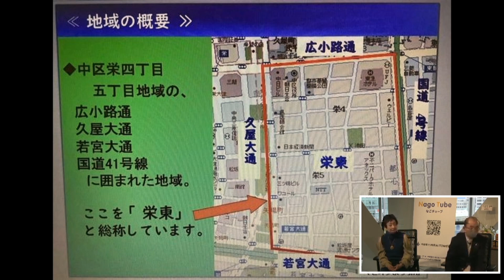【プレミアム・トーク】栄東まちづくりの会（顧問 臼井秀明 さま・会員 六角信子 さま）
栄東まちづくりの会 顧問の臼井秀明さんと、会員の六角信子さんにお話を伺います。

栄東まちづくりの会は栄東発展会、栄レジャービル協会、栄東地域安全推進委員会の三団体を基に、「楽しいまち、住みよいまち、住みたくなるまち」を信条として、明るく安全で地域の温かさを感じる、まちづくり活動を行っている組織です。

「楽しいまち」「住みよいまち」「住みたくなるまち」のために、日々尽力されています。